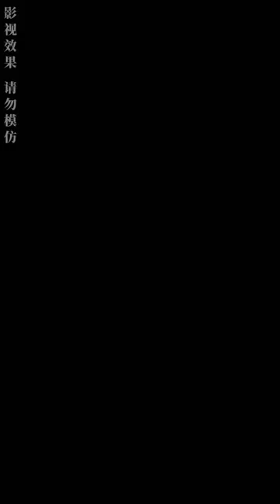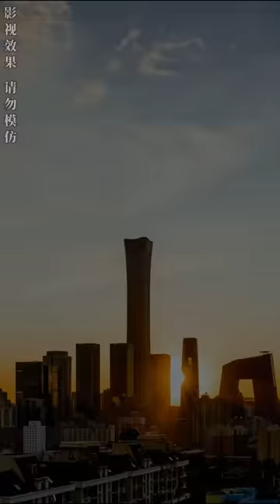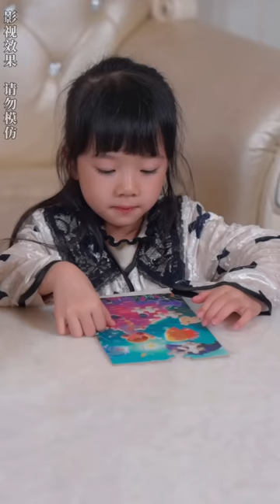[MULTI SUB]《萌寶來襲：爹地追妻我助攻》爹地怎麽一點浪漫都不懂！只能我來幫他追媽咪啦！短剧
【萌宝来袭：爹地追妻我助攻】